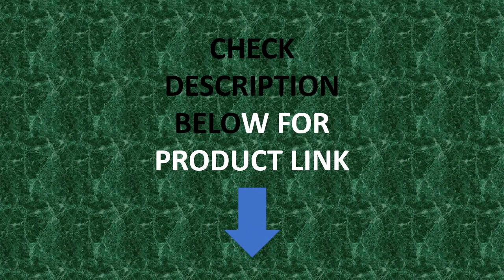FIFINE USB/XLR Dynamic Microphone with Touch Mute Button,Headphone jack,I/O Controls,for PC PS5/4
FIFINE USB/XLR Dynamic Microphone with Touch Mute Button,Headphone jack,I/O Controls,for PC PS5/4 mixer,Gaming MIC Ampligame AM8

✅Specifications
Diaphragm
S-Mall
Polar Patterns
Cardioid
Package
Yes
Set Type
Multi-Microphone Kits
Transducer
Dynamic Microphone
Use
Home Studio
Style
Tabletop
Brand Name
FIFINE
Origin
Mainland China
Certification
CE,FCC